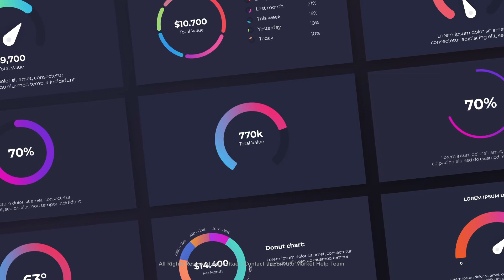Gradient Pie Charts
Need to create a beautiful gradient pie charts using Adobe After Effects in a short time? Welcome to Gradient Pie Charts.Works with Adobe After Effects CC 2020 and higher versions

● Resizable resolution, easy to change the size of elements without loosing quality

● Settings tab allows you to customize elements or charts easily and fast

● Drag & Drop charts or elements on the timeline and customize inside your project

● Customize the duration of elements right on the timeline panel

● You can use this elements with photo or video on the background, alpha channel is supported

● Works with any language software